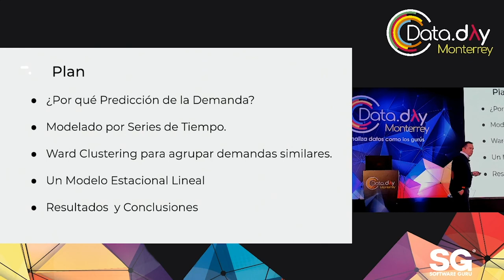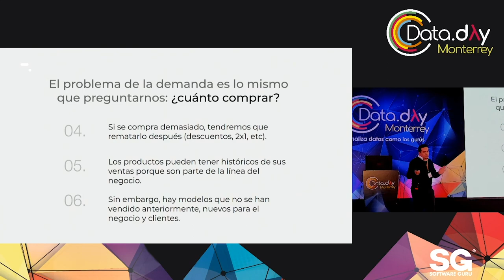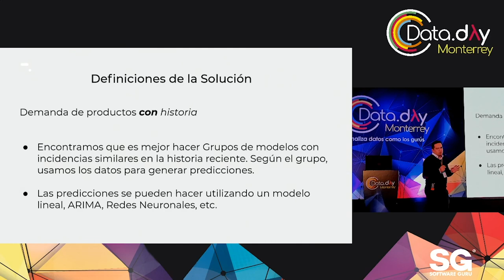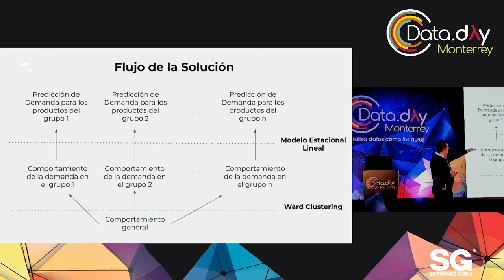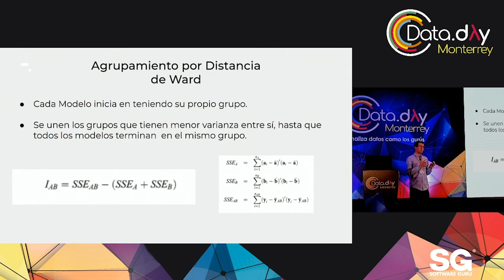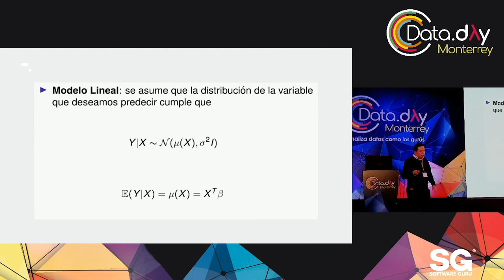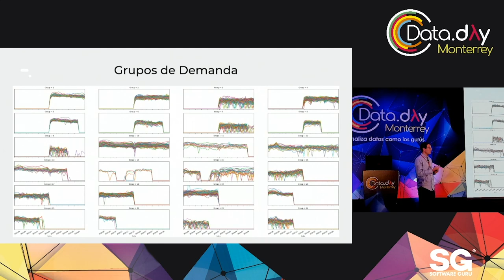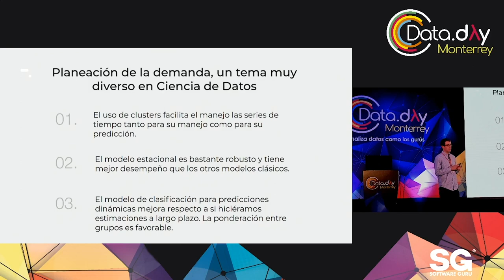DataDayMTY 19 - Ward Clustering para demand planning en retail minorista